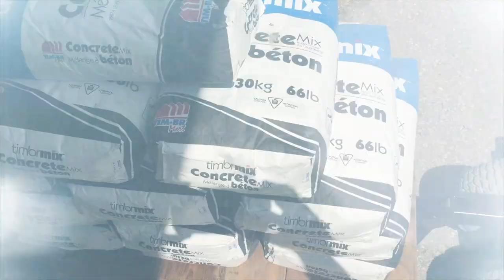Electric Trailer Dolly TX6000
Easily move any heavy construction or yard materials with the TRAX POWER DOLLY TX-HTM plug and play accessory.